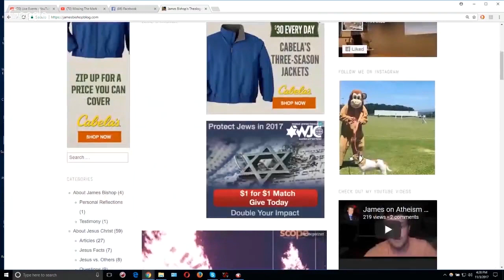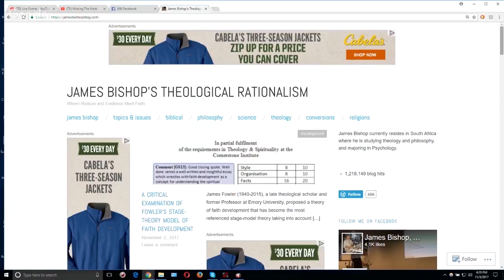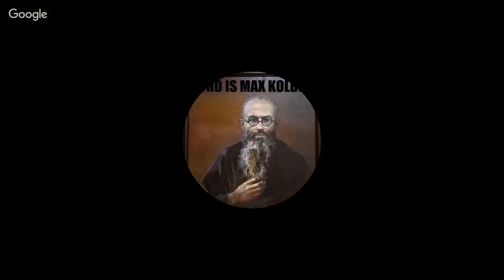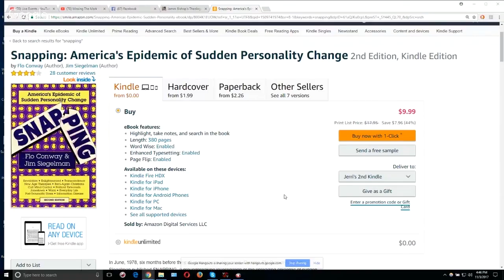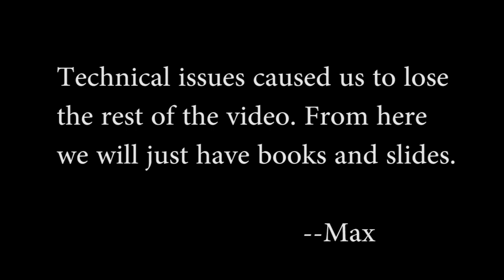Max & James Bishop, Christian Apologist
Please support Max sits down with Christian apologist. James Bishop is. An interesting conversation ensues about the psychological nature of atheism, and why breaking out of Materialist thinking is vital.

References:
Physical World as Virtual Reality (landmark Peer Reviewed paper):